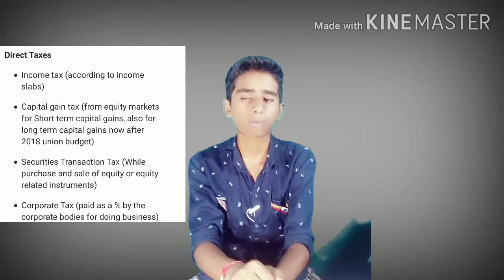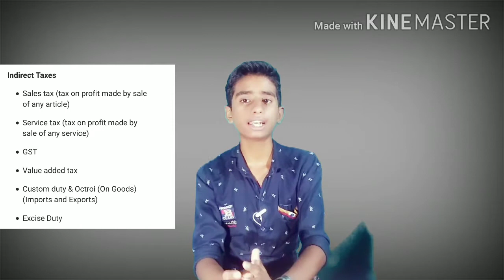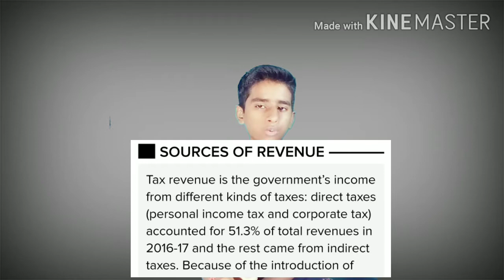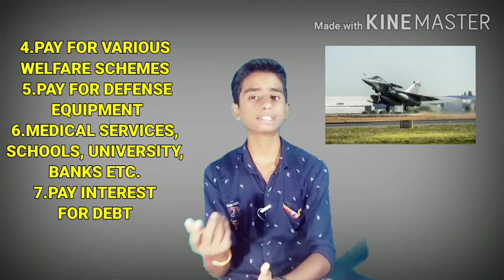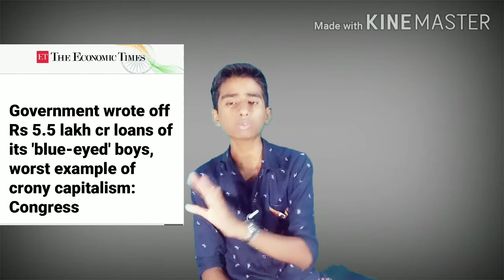How Indian Government Generates Its Revenue? सरकार रुपया कैसे कमाती हैं। Taxes। Career icon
Hii, Everyone. This is Prince and you are watching career icon .

In this video we are   talked about Income of indian government

This is a educational purpose channel where you can find a biography of great people and can do case study.